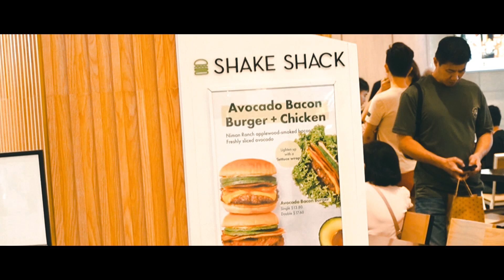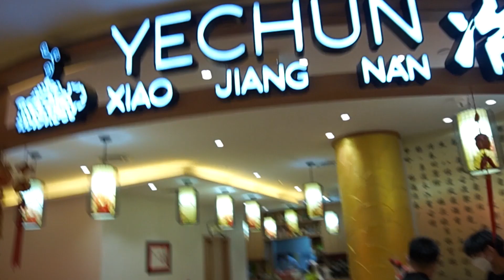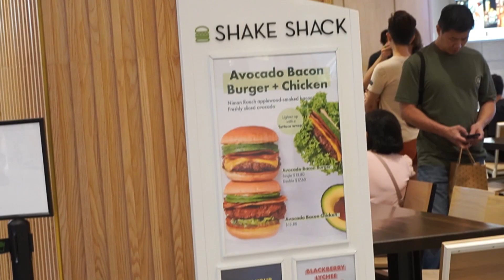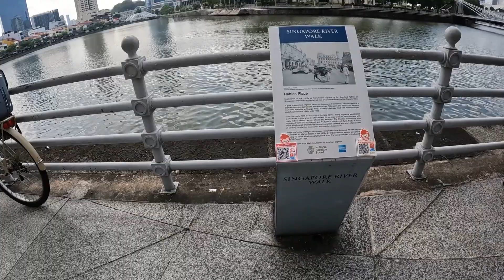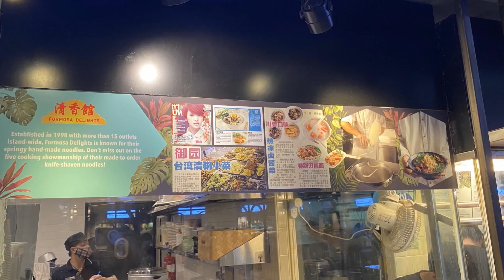Singapore River Walk - Wisata Singapore 9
Jalan2 kembali bersama Emma &Enzo